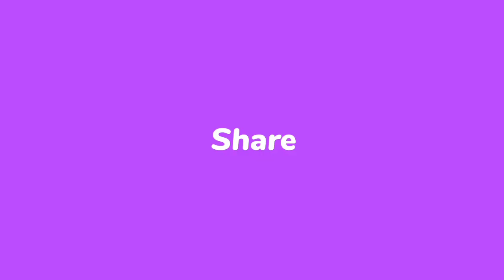प्रभु हे मागुछी तब श्रीरंगा चरण/ गायिका गुलापी भोई कीर्तन बैठकी/गोहेरापाली कीर्तन विडियो/9399667896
अमित पेंटर यू ट्यूब चैनल में आपका स्वागत है।।

अमित पेंटर मो.8435561423

कीर्तन विडियो संचार बाहाक विडियो देखने के लिए हमारे यू ट्यूब चैनल अमित पेंटर को प्लीज़ लाइक सब्सक्राइब शेयर कमेंट जरुर करें जिससे आपके लिए नये नये कलाकारों को देखने के लिए हमारे यू ट्यूब चैनल में मिलेगा।।

                  **             धन्यवाद                 **

आपका अमित पेंटर मो.8435561423

प्रभु हे मागुछी तब श्रीरंगा चरण गीत।।

गायिका गुलापी भोई मो.9399667896

गोहेरापाली कीर्तन पार्टी।।

बाहाक गोपाल सिदार , श्रीकर भोई।।

गोहेरापाली कीर्तन पार्टी      ( C.G. )